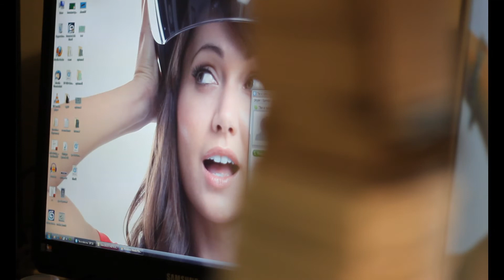A look at the game boy collection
Just a quick look at parts of my game boy collection, made more to experiment with my camera than anything else.